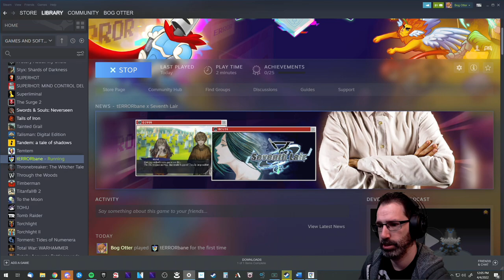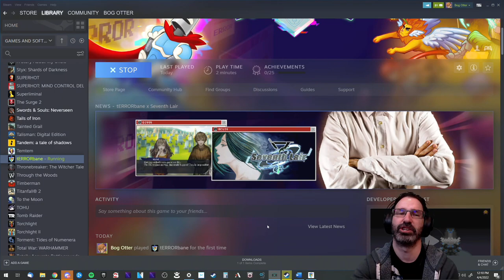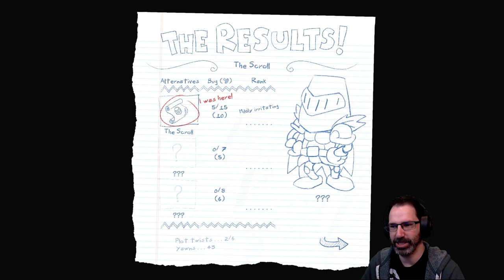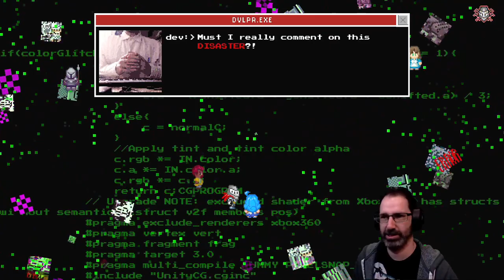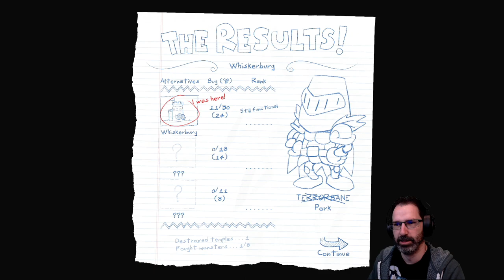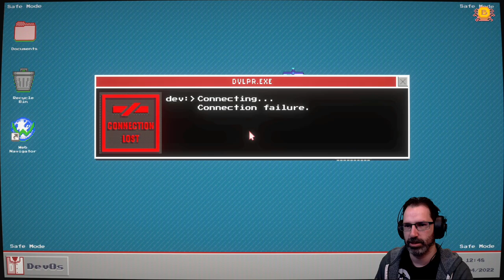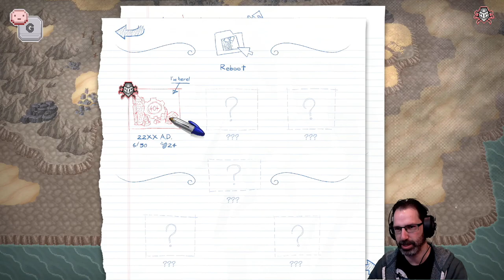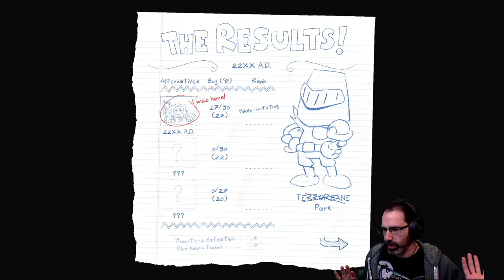Let's Play tERRORbane w/ Bog Otter ► Episode 1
Bog Otter's first playthrough of tERRORbane broadcasted live on Twitch. Watch Bog Otter from 10am-4pm most days over

You can get a copy of tERRORbane for the Switch